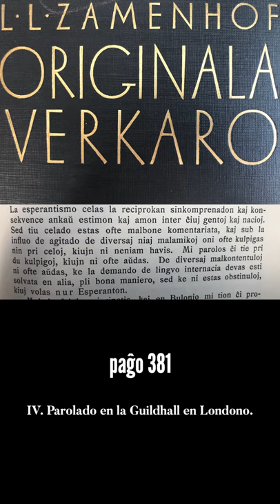Zamenhofa Medito 027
Medito el ĝardeno de amiko kiu invitis min kune tagmanĝi.